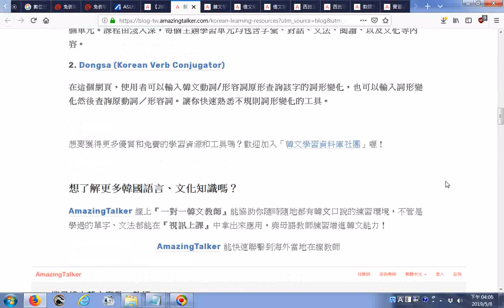瀏覽韓文學習資料庫 — 外語學習文章部落格 AT BLOG